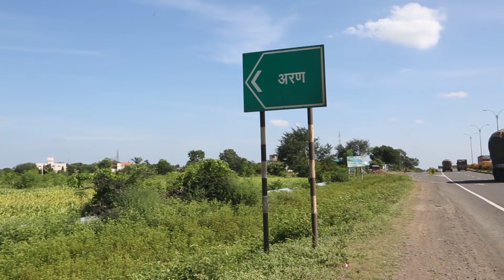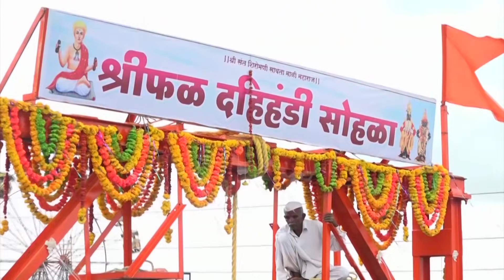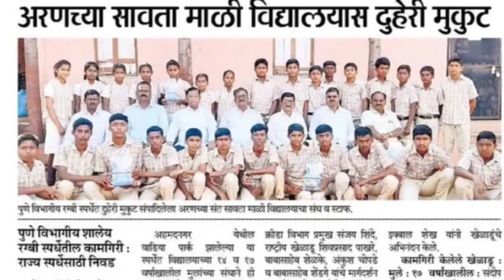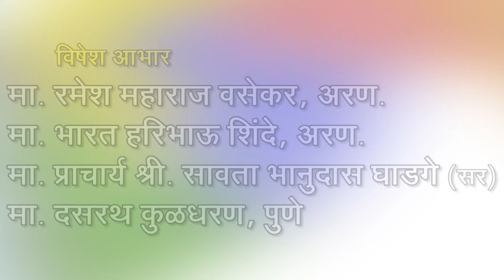sant savata maharaj / Savta Mali सावतोबांच गाव माहितीपट /संत सावता महाराज सावता माळी / अरण Aran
Sant savta mali
sant savta maharaj

savta mali
savtobache gav
sant Dyaneshwar
sant tukaram
sant Namdeo
sant Narhari maharaj

संत सावता महाराज यांच्या श्री.क्षेत्र अरण तिर्थ क्षेत्रावर आधारीत माहितीपट.
स्वराली प्रोडकशन प्रस्तुत
सावतोबाचें गाव
लेखक दिग्दर्शक:- मुकुंद भुजबळ
निर्मिती:- बाजीराव तिडके
निर्मिती प्रमुख:- मोहन माळी,राजेंद्र गाडेकर
विशेष आभार: हभप रमेश महाराज वसेकर
                       श्री.भारत शिंदे
                        श्री. सतिश घाडगे
                        श्री.दसरथ कुळधरण
निर्मिती व्यवस्थापक:- विकास जाधव
प्रोडकशन हाऊस:- स्वराली प्रोडकशन नाशिक
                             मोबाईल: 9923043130